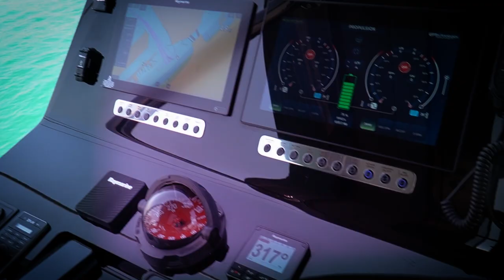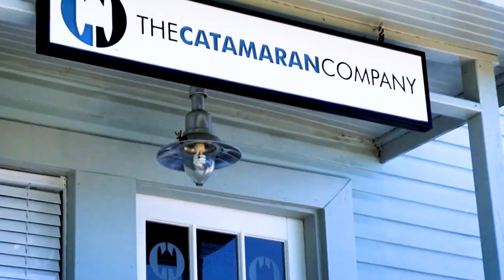Join The Catamaran Company in The Future of Yachting | Sunreef Eco 80 Powercat | with Staley Weidman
At The Catamaran Company, we have a vision of what the future of yachting looks like. Bigger boats, further development of eco-friendly technologies.
Through strategic partnerships with some of the biggest and best boat builders, we are at the forefront of this revolution. Make The Catamaran Company your partner in this process.